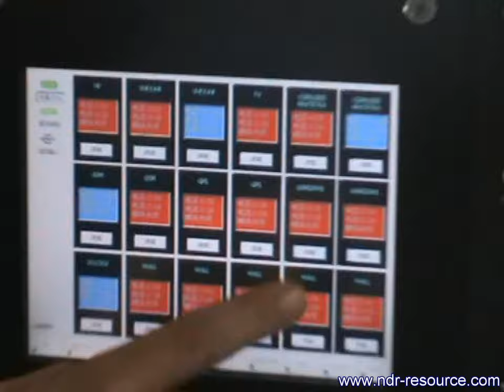Counter-Remote Control Improvised Explosive Device (RCIED): NDR Convoy Bomb Jammers_2011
NDR Resource International, Inc specializes in the design, development and manufacture of RCIED jamming system. RF signal jamming products include a very wide range of state-of-the-art RCIED jammers, bomb jamming devices, cell phones jammers, DDS digital programable jammer, multi-band jamming solutions to suit all types of worldwide environmental conditions, locations, security applications and counter terrorism missions.

All Jamming devices are strictly regulated by the US Department of State in accordance with the guidelines in the International Traffic in Arms (ITAR) per title 22, Code of Federal Regulations (CFR), Parts 120-130. If you are outside the United States of America, an export license should be obtained.